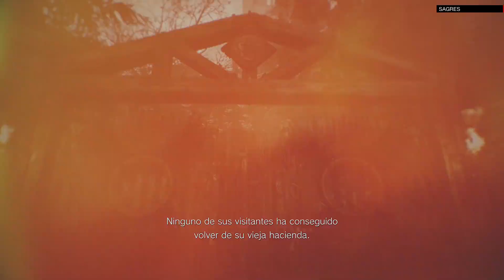Resident Evil 8 Village Los 4 Jerarcas capitulo 6 gameplay castellano xbox series x